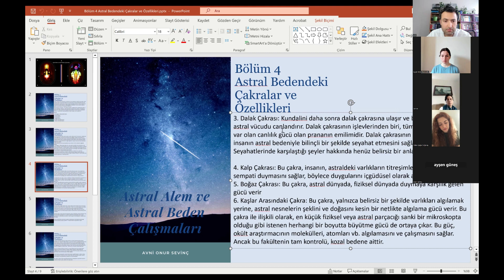Astral Beden Çalışmaları - Astral Çakralara Genel Bakış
Işığın Mücevherleri, kova çağının hedefleri nedeniyle, iyi niyetli öğrencilerin bir araya gelmesinden oluşan organik bir yapıdır. Grup, gelecek olanın yollarını hazırlar ve insanlık ailesinin gelişimine ışık tutar. Amacı yaratılışa destek olmak, yolu arayanlara yolu göstermektir. Bu yol Himalaya Bilgeliği ve Beyaz Kardeşliğin yoludur. Işığın Mücevherleri kar amacı gütmez, dünyaya ve canlılara hizmeti önemser, öncelik oradadır.

Öğretilerinin temelinde kova çağının özgürleştirici etkisi vardır. Bir önceki dönemin, balık çağının, korku dolu, adanmışlık duygusuyla ve düşüncesiyle hareket edilmez, aklın nedenselliği ve alevi içinde ilerlenir. Adanacak bir şey varsa o da grup ve insanlık ailesidir.

Grup kendi hedefleriyle, prensipleriyle, değerleriyle ve inançlarıyla ilerler. Şefkatli, nazik ve hoşgörülüdür. Bodhisattva ve Bodhicihitta anlayışlarına yaklaşır, bu kıymetli amacı kendisine ayna olarak kullanır.

Grup çalışmalarının oluşturduğu görünmeyen, bizler için “işaret feneri” gibidir ve karanlıktaki pusulamızdır. Grubun ortak enerjisi ile oluşan bu ışık, grubun nişanıdır. Göklerin sabit haçını anlamak ve öğrencilik yolunda ilerlemek için takipçilerine yolu; aşramları, ray enerjilerini ve hiyerarşiyi anlatmaya gayret eder.